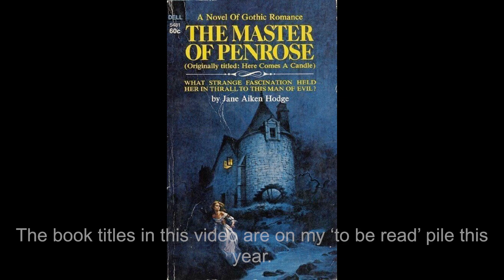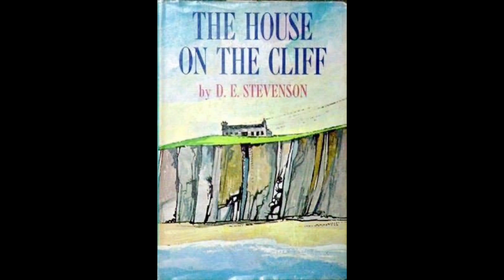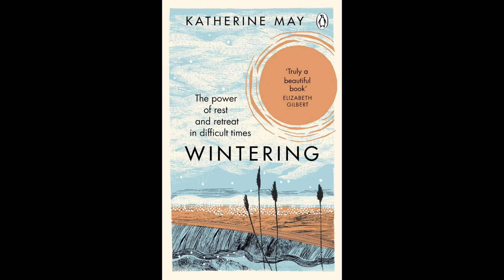2023 Book Challenge | Books to find in bookshops this year